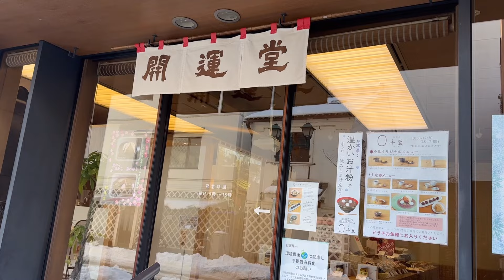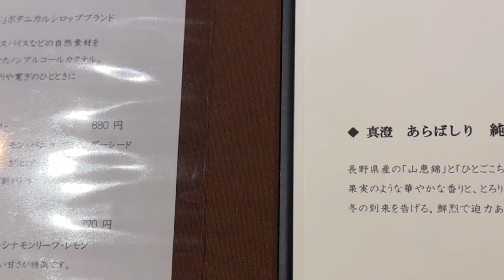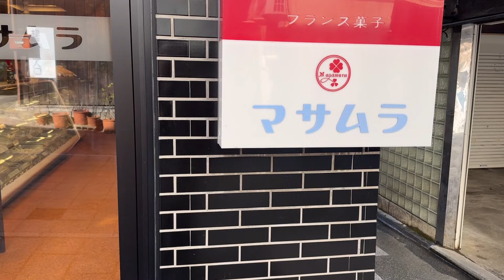Breakfast 🥐🍊☕️UNA🤎涼しい風景をお届け❄️大好きな長野❤️旅終わりのマドとのルーティン🐈＆more/Mirai’s vlog